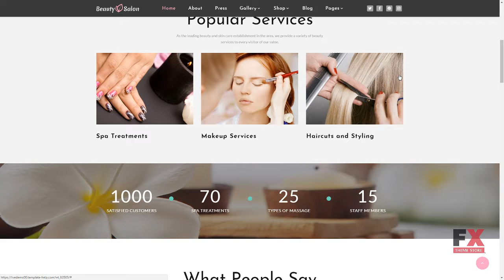Beauty Salon Responsive Multipage Website Template TMT Haruki Shelton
Overview features :

 Animation: HTML plus JS Features: Bootstrap Responsive Language support: English Notice: Some of the forms included (like booking, registration, comment submission forms, etc.) may require extra scripts and/or database functionality. Width: 1920px Software and Hosting Requirements Adobe Photoshop CC+ For opening & changing files with .psd formats. ZIP unarchiver WinZip or The Unarchiver or uncompressing a template ZIP package. Apache Server To develop and maintain an open-source HTTP server. Code editor Sublime Text 2, Notepad++ or another editor. PHP 5.4+ For processing pages and scripts on the server.